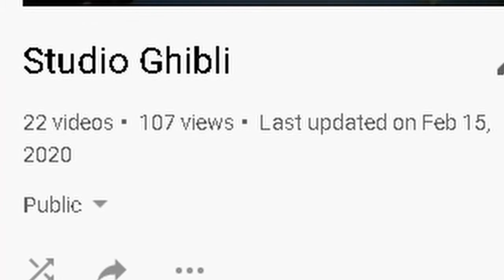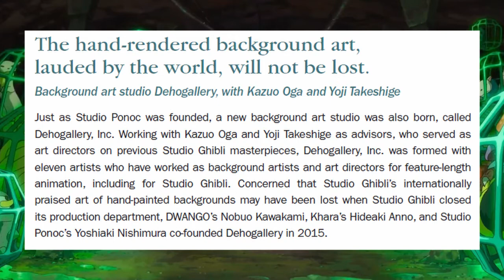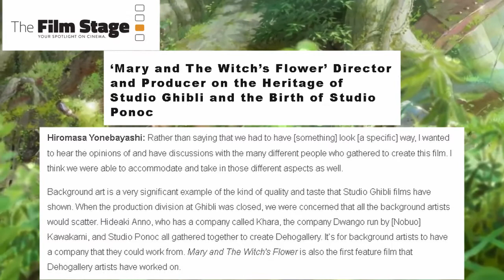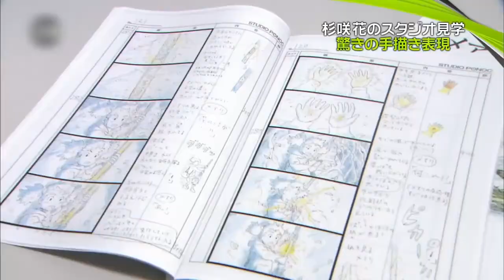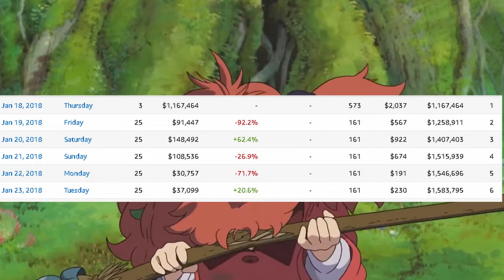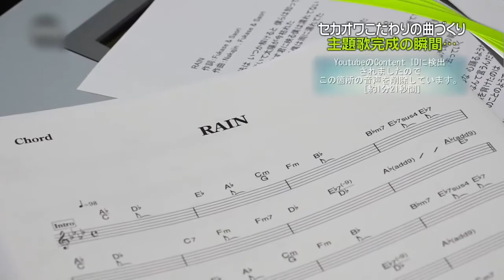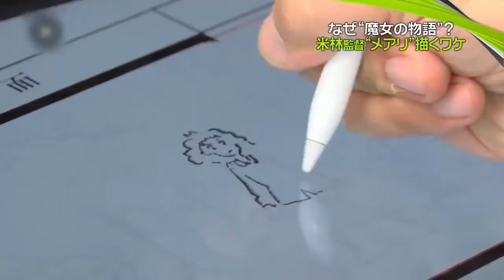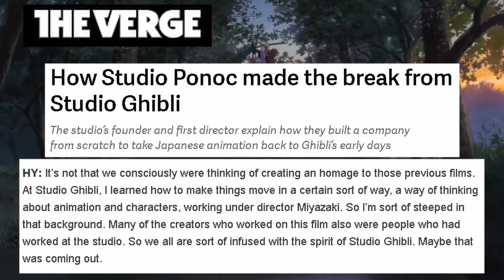Mary and the Witch’s Flower: A Ghiblian Allusion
Fantasy, Magic, Adventure

Director: Hiromasa Yonebayashi (Arrietty, When Marnie Was There)
Producer: Yoshiaki Nishimura (The Tale of the Princess Kaguya, When Marnie Was There)
Writer: Yonebayashi, Riko Sakaguchi (Kaguya)
Studio: Studio Ponoc (First Film)
Release Date: July 8th, 2017 (Japan) January 19th, 2018 (GKids)
Runtime: 103 minutes (1 hour 43 minutes)
Source Material: Novel (“The Little Broomstick” by Mary Stewart)

0:00 - Part 1: Intro/Spoiler Free Plot
2:14 - Part 2: Production/Aftermath
7:53 - Part 3: Music
10:10 - Part 4: The English Dub
11:07 - Part 5: Conclusion/My Thoughts

//  SOURCES //